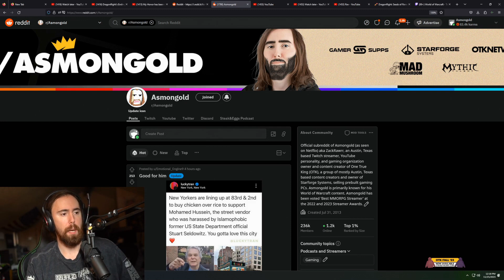Rav almost kills Esfand. (EsfandTV)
Timestamps & vods:
[00:00] #1 EsfandTV: Rav almost kills Esfand.

[01:00] #2 EsfandTV: Graycen makes Bonnie spill the flour

[01:28] #3 zackrawrr: Why people want Nicole tho

[01:44] #4 Tectone: dicktone

[01:54] #5 ExtraEmily: wrong house

[02:17] #6 zackrawrr: GOAT

[02:22] #7 EsfandTV: You are never safe graycen

[02:53] #8 ExtraEmily: She's a witch!

[03:34] #9 EsfandTV: ONLYFANGS GUILD MEETING COOKING STREAM - SEASON OF DISCOVERY WAITING ROOM 5 MORE DAYS!

[04:02] #10 Tectone: ITS LITTERBOX

[04:07] #11 zackrawrr: [DROPS] REACTS-ZENLESS ZONE ZERO BETA !zzz ad HARDCORE WOW AFTER?!

[04:21] #12 ExtraEmily: Emily roasts her dad's coat

[04:37] #13 EsfandTV: Average WoW player sentences

[05:03] #14 ExtraEmily: SHOWING MY DAD MY FAV FAST FOOD 🍟 PLAYING ZZZ LATER:)  - !socials !youtube

[05:31] #15 zackrawrr: [DROPS] REACTS-ZENLESS ZONE ZERO BETA !zzz ad HARDCORE WOW AFTER?! @StarforgeSystems @MadMushroomGG @MythicTalent

[05:57] #16 EsfandTV: ONLYFANGS GUILD MEETING COOKING STREAM - SEASON OF DISCOVERY WAITING ROOM 5 MORE DAYS!

[06:23] #17 zackrawrr: combat

[06:49] #18 EsfandTV: heavy breathing

[06:58] #19 zackrawrr: It's Lit

[07:12] #20 ExtraEmily: This is not our house! ROFL